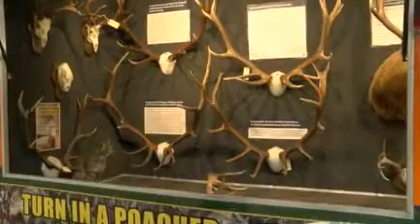Learn and play at the 22nd Annual Tri-Cities Sportsmen Show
Jordan talks with various exhibitors about what to expect.